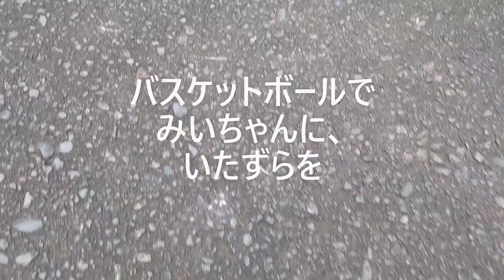バスケットボールを怖がるみいちゃん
小さい頃から嫌いな物（怖がる物）は
　No1　掃除機
　No2　バスケットボール

掃除機もバスケットボールも見ただけで怖がって逃げてしまいます。
何か共通点はあるのかな？
音？生き物に見える？

（2022年5月19日夕方撮影、pixel4a）